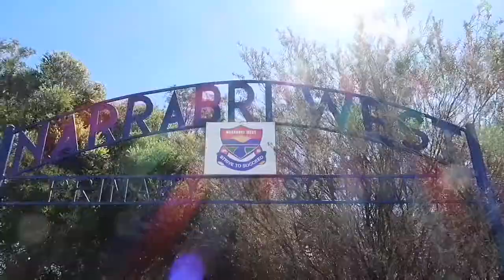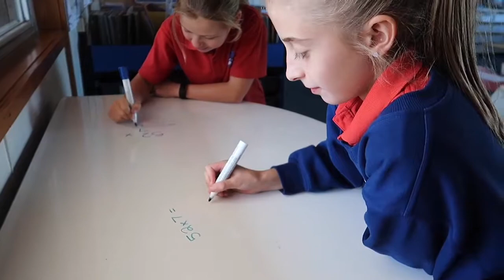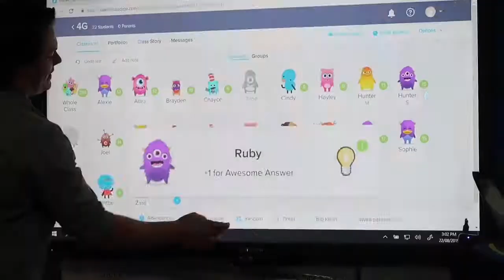Early Years Teachers - Narrabri West Public School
Beginning teachers